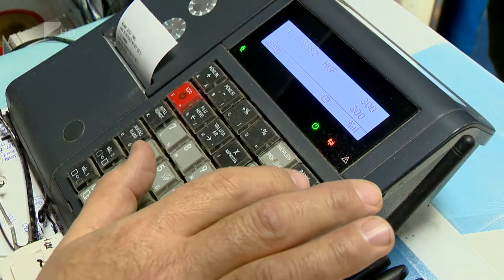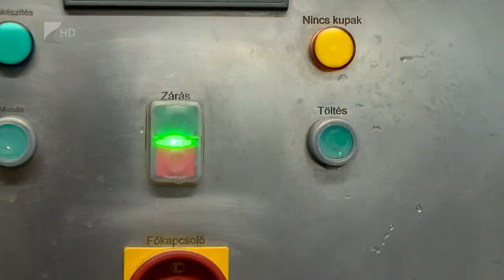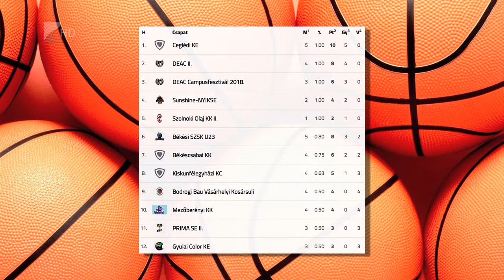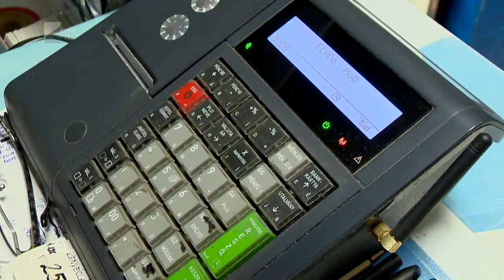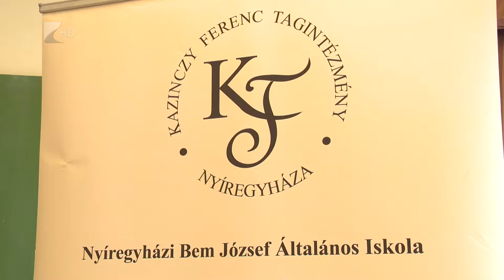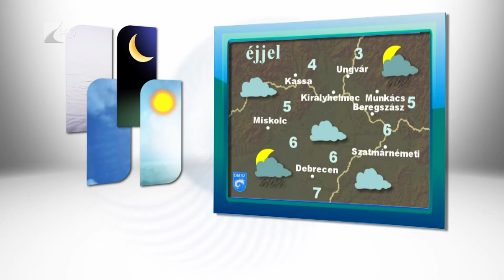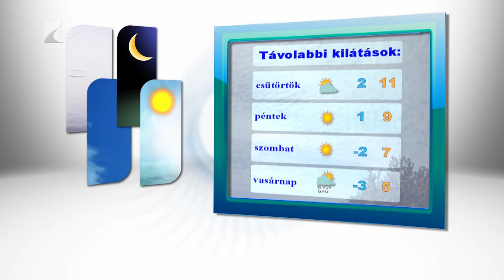Híradó 2018.11.13. - Kölcsey Tv